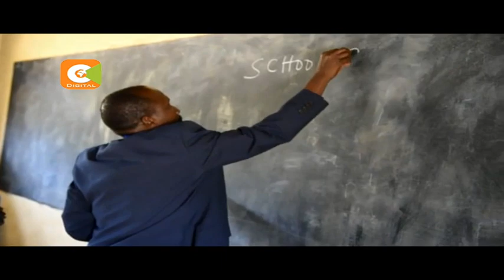Special-need candidate tops KCPE exams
Goldalyn Kakuya emerged top with 455 marks

Kakuya was a pupil at St Anne Junior Sch, Shinyalu

6 special students among top 100 candidates